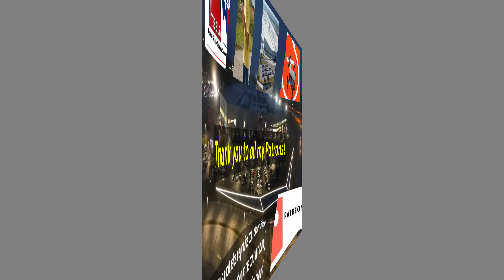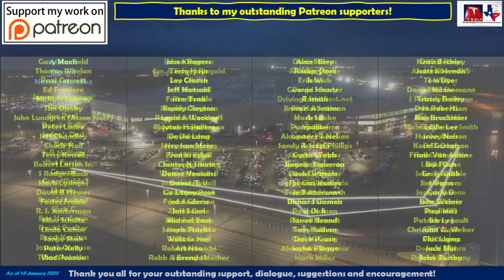Entrance Upgrades & West Parking Lot Active! 23 January 2023 Giga Texas Construction Update(07:55AM)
Gigafactory Texas on 23 January 2023! This is where Model Y’s are built and soon Cyber Truck production will start!

Got delayed in arriving, so more of a just-after sunrise video today. Windows of the casting machine structure have had tarps installed, so no more images inside for a while. We do see a large percentage of new Model Y’s painted in white and there are many of these staged for transport off site!
Timestamps:
Drone flight introduction with discussion & illustrations: 0:06 to 3:32
Drone flight footage & infographics: 3:58 to 28:28
In the video intro, I remind viewers of the upcoming 25 January 2023 4th Quarter and 2022 Financial Results meeting to be held here at Giga Texas.
In addition, we discuss the changes at the west main entrance, including a large trapezoidal form with rebar, apparently for concrete pours and surrounded by footings for what is likely a covered driveway and portico in front of the glass main doors. Nearby, more test concrete sections with different colors are arranged for testing and selection.
I also discuss the changes across the highway with the newly constructed parking lot now in use with hundreds of contractor vehicles parked, shuttle buses lined up and a new worker entry control point set up. We also see some trenching nearby for utilities, and continued use of the west Warehouse on Wheels (WOW) Yard expansion with nearly 100 trailers temporarily parked.
We look at the locations and number of white-painted Model Y’s on site, including close views that confirm some of these cars are equipped with white seats. There has been some speculation if Giga Texas makes white interiors or not, but once again, visual imagery shows that this is the case.
We look at some repairs, maintenance or possibly upgrades at the temporary electrical switchyard, including a mobile trailer with electronic components used for either emergencies or for maintenance by LCRA (Lower Colorado River Authority) crews. It’s possible this work is a prerequisite to when the new permanent switchyard is ready to support operations at Giga Texas, or possibly necessary as part of the dismantling of the temporary switchyard at some point in the future.
Some additional sights around Giga Texas today include:
The east WOW Yard temporary parking lot (on the north end) is almost empty of contractor cars, as they have been moved to the southwest side of the main highway in the new parking lot. This indicates a likelihood of reclaiming this area for more WOW trailers soon.
The west battery cathode new structure continues to grow, both on the west and to the south. Footing construction continues, with only three large footings without concrete now, with an additional 4 smaller footings in the center of the main foundation with forms installed. More roof decking and beams have been installed on the current steel structure as well. The plant steel structure attached to the cathode plant is getting many more of the large pipes and pipe manifolds installed, and we see pipes now entering the building through rectangular openings in the concrete walls.
The east side intersection reconfiguration continues, with concrete being poured this morning in a new formed section, while other forms are being prepared with rebar on other sections. About 50% of the new area concrete sections have now been poured.

Be sure to check out additional Texas Gigafactory footage on these channels:
@Jeff Roberts
@Brad Sloan

Drones used are DJI Mavic Mini, Mini 2 and Mavic Air 2.